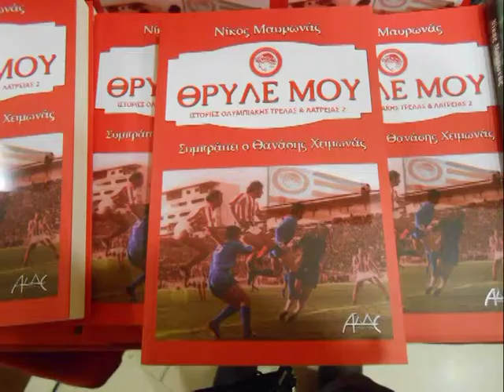ΒΙΒΛΙΟΠΑΡΟΥΣΙΑΣΗ - Ν ΜΑΥΡΩΝΑΣ '' ΘΡΥΛΕ ΜΟΥ '' - ΕΚΔΟΣΕΙΣ ΑλΔε2017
Αίθουσα ΦΙΛΑΡΜΟΝΙΚΗΣ ΕΝΩΣΗΣ ΚΕΡΚΥΡΑΣ '' ΚΑΠΟΔΙΣΤΡΙΑΣ ''